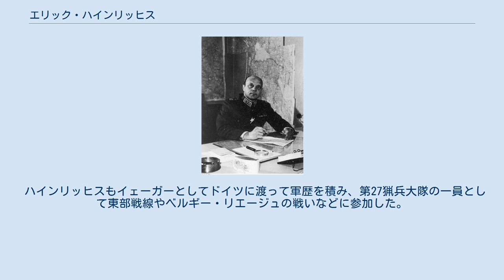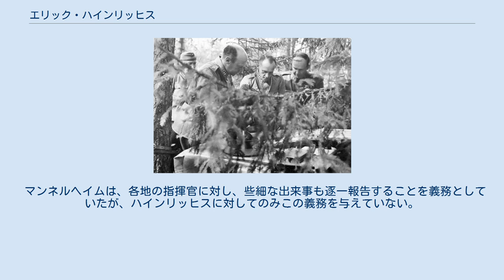エリック・ハインリッヒス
アクセル・エリック・ハインリッヒス（Axel Erik Heinrichs, 1890年7月21日 - 1965年11月16日）は、フィンランドの軍人。
 1915年よりフィンランド国防軍に入隊。
 当時フィンランド国防軍は、ドイツで最新の軍事訓練や、第一次世界大戦で実戦経験を積ませるイェーガーと呼ばれる部隊を有していた。
 ハインリッヒスもイェーガーとしてドイツに渡って軍歴を積み、第27猟兵大隊の一員として東部戦線やベルギー・リエージュの戦いなどに参加した。
 第一次世界大戦末期にフィンランドが独立を果たし、親ソ派の赤衛軍と親独派の白衛軍による内戦が勃発すると、ハインリッヒスは帰国して白衛軍につき、タンペレ方面での戦いにおいて大隊を指揮した。
 1939年に第一次芬ソ戦争（冬戦争）が勃発すると、最前線の一つであるカレリア地峡にてフィンランド国防軍第3軍を指揮、冬戦争終結後の1940年6月に歩兵大将に就任、1941年1月には参謀総長に就任する。
 1941年カレリアで指揮を執るハインリッヒス(左から二番目) 1941年6月に第二次芬ソ戦争（継続戦争）が勃発すると、1942年にソ連によるフィンランド完全占領が達成された場合に備えて一部の共産主義者に対して武器を横流し、隠匿していた事件への関与が疑われて参謀総長を辞任する。
 しかし1944年8月にフィンランド国防軍元帥マンネルヘイムがリュティの後を継ぎ大統領になると、代わってフィンランド国防軍総司令官となり、継続戦争の後始末やその後のラップランド戦争で指揮を執り、第二次世界大戦が終結した1945年に軍歴を終える。
 1944年にマンネルハイム十字章を授与された。
またドイツからは騎士鉄十字章も授与されている。
 ヘルシンキ・ブレンデー墓地にあるハインリッヒスの墓碑 マンネルヘイムからの信頼が厚い人物であり、1947年頃からポルトガルで静養していたマンネルヘイムの自伝の製作を手伝った。
 マンネルヘイムは、各地の指揮官に対し、些細な出来事も逐一報告することを義務としていたが、ハインリッヒスに対してのみこの義務を与えていない。